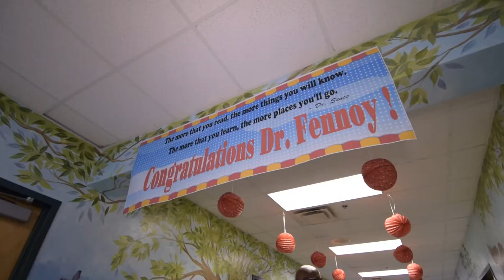Reading, Writing, and a Heartfelt Reception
Students and Staff from Binks Forest Elementary School greeted Superintendent Donald E Fennoy II with a warm welcome and a couple of cheerful songs. Dr. Fennoy also had a message of his own for students, a message that benefits students throughout the District.